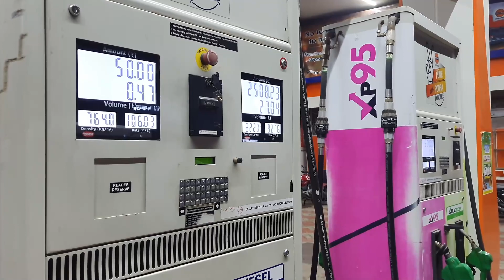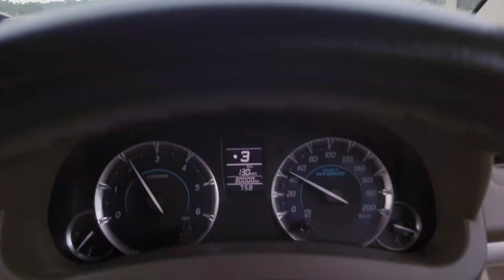DAGARA SEA BEACH || A VIRGIN SEA BEACH IN ODISHA || WEEKEND TOUR FROM KOLKATA ...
IN THIS VLOG WE DROVE IN OUR CAR FROM KOLKATA TO DAGARA SEA BEACH WHICH IS SITUATED AT BALASORE DISTRICT OF ODISHA ...
ITS 240KM FROM KOLKATA MY HOUSE .. WE ENJOYED THE BEACH WITH FULL FAMILY AND MY FRIENDS FROM B3C CLUB ...
WE STAYED AT LAXMIPRIYA RESORT DAGARA SEA BEACH ...